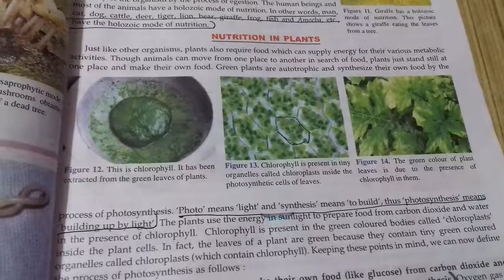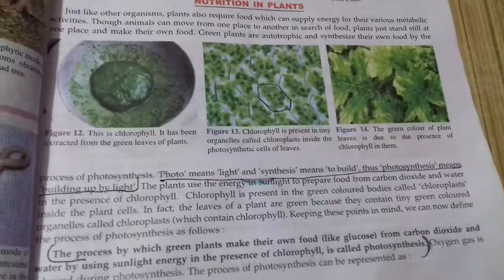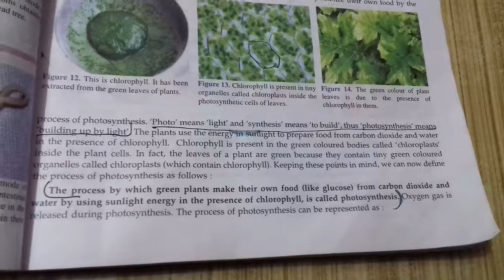L-1-Life Processes-Nutrition in plants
1- Definition of photosynthesis